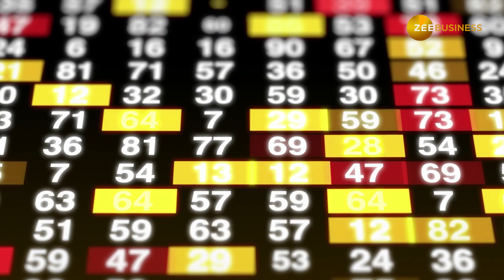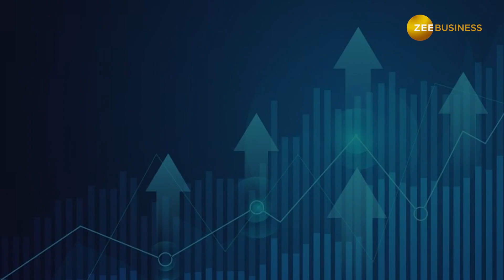Cipla, Blue Dart Express सहित इस शेयर पर होगी मोटी कमाई, चेक करे Buy-Sell के नए भाव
विदेशी बाजारों से मिलेजुले संकेत हैं जिसका असर घरेलू बाजार पर भी दिखाई देगा.इस बीच ग्‍लोबल ब्रोकरेज हाउसेस ने तिमाही नतीजों के दम पर कुछ शेयरों में अपनी रिपोर्ट जारी की है.इन शेयरों पर ब्रोकरेज ने Buy, Hold or Sell की सलाह दी है.आज हमने ब्रोकरेज हाउसेस की रिपोर्ट से कुछ क्‍वॉलिटी शेयर लिए हैं.जाने Q2 के बाद क्या है Buy-Sell के नए भाव?